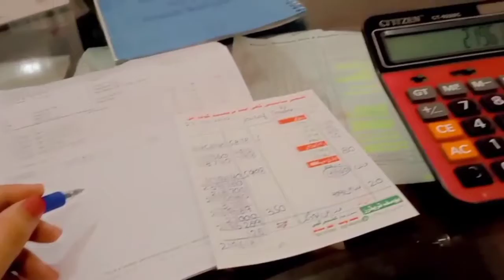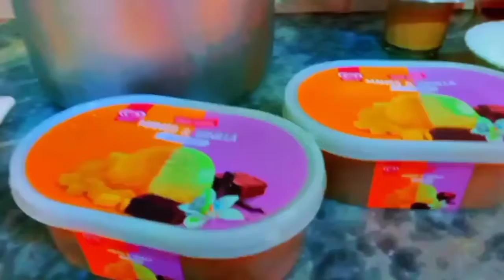Mama ne asa kia banya jo sb ke ghar beja | Aj itna sara kam kiu